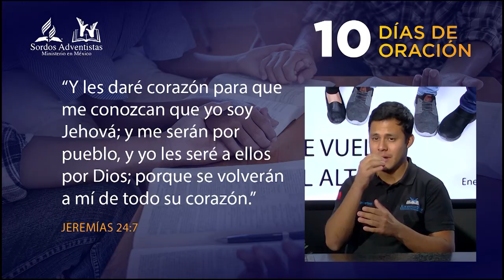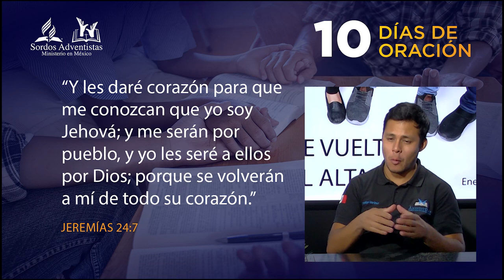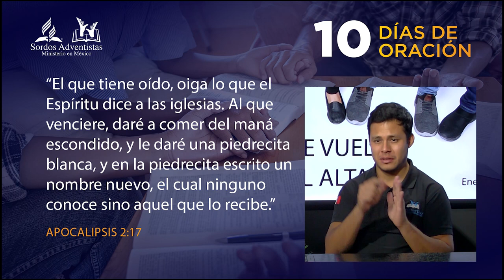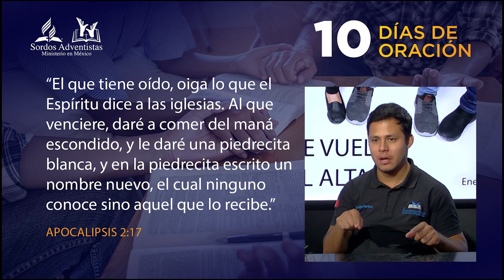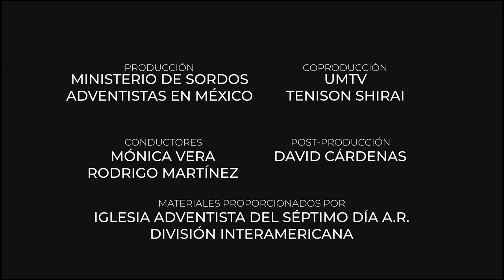10 Días de Oración en LSM 2023. Día 1 ¿DÓNDE ESTÁS?